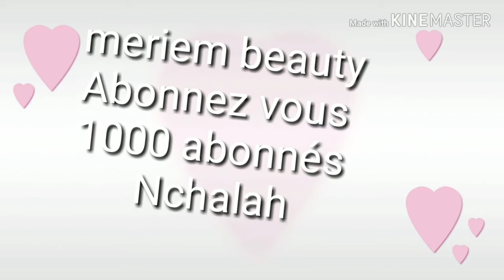وصفة للحمل جربيها ربي يرزقك بذرية صالحة انشاء الله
The recipe for pregnancy Try it, God willing, abortion